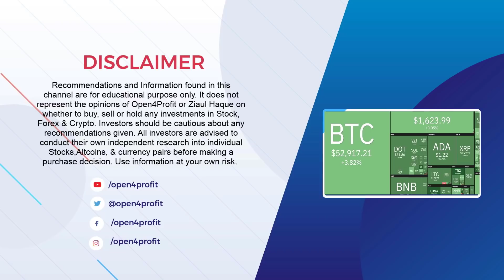⚠️ 83% in Favor of $100k BTC Price. Who's Buying this Dip? Best time to Make Money in Cryptocurrency